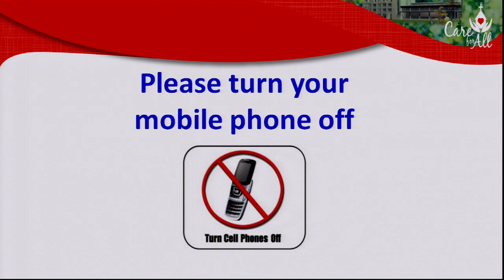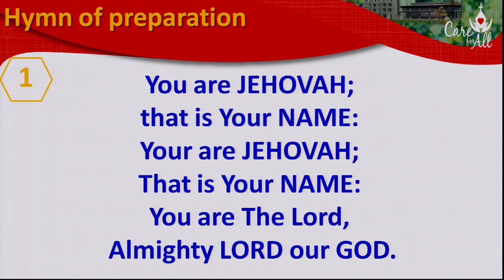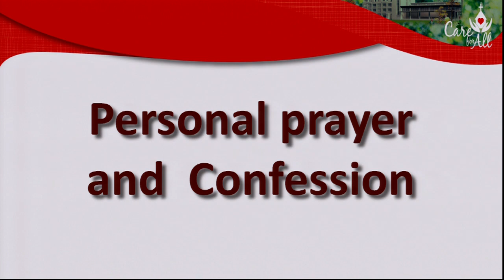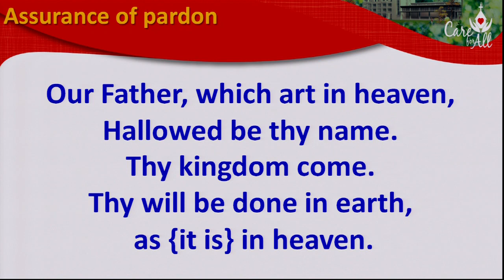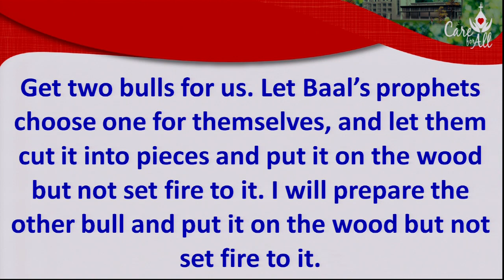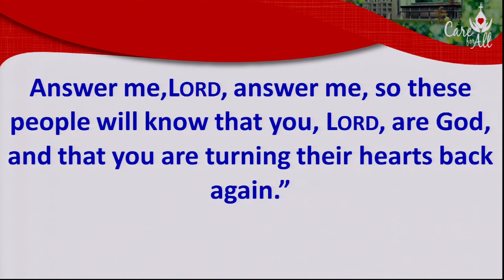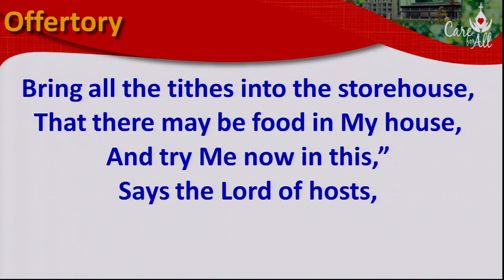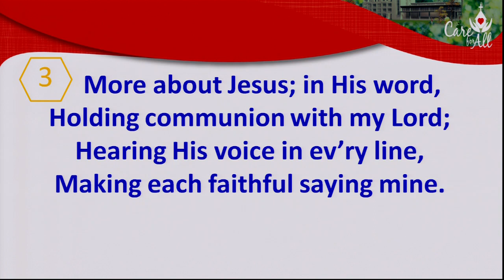English Service 2013-08-25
"Anticipate Blessing"
1 Kings 18:20-40
Pradit Takerngrangsarit
Wattana Church